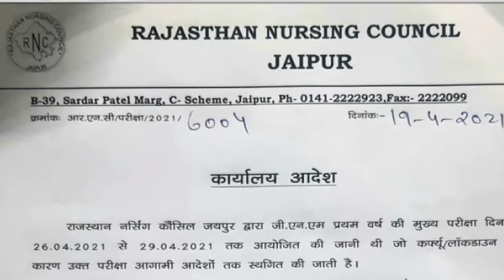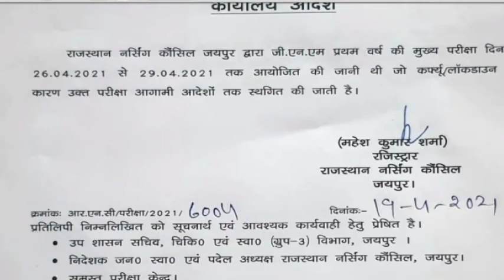Rajasthan Nursing Council GNM Exam Postponed, Jaipur